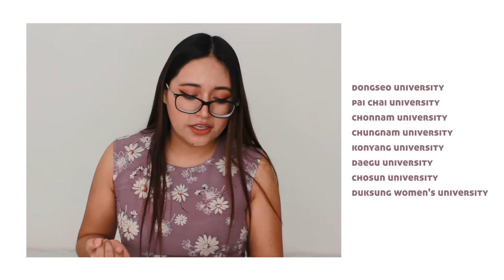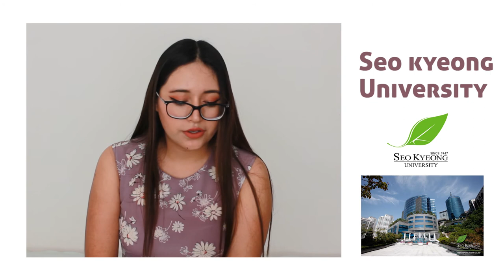Universities for the 1 year of Korean language training for the KGSP/GKS scholarship 2020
Also, you can look for more information about the universities in the Study in Korea